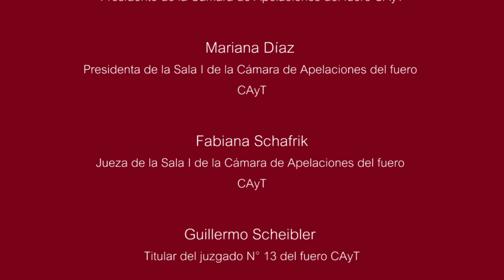El acceso a la información pública desde la mirada de jueces porteños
¿Qué es el derecho de acceso a la información? ¿Qué alcances tiene la ley 104? En este informe audiovisual, seis magistrados del Poder Judicial de la Ciudad de Buenos Aires dan su visión sobre la ley de Acceso a la Información Pública en la Ciudad de Buenos Aires.